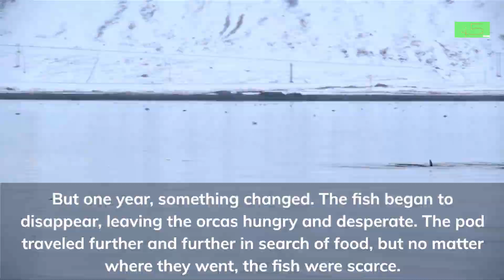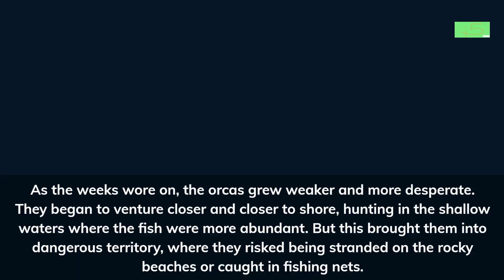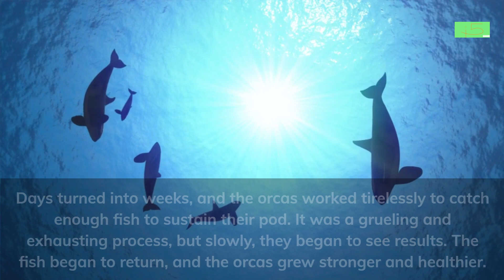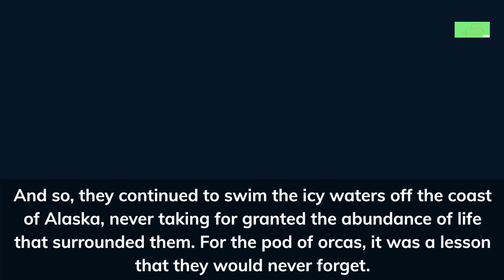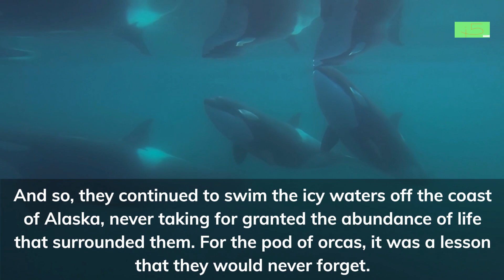SS 65 POD OF ORCAS ARABIC english subtitles created with A.I